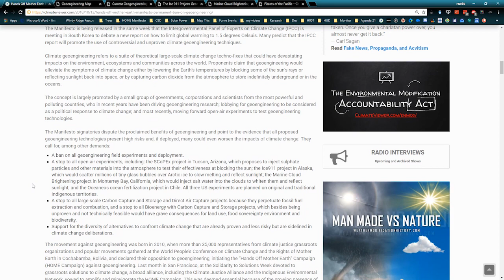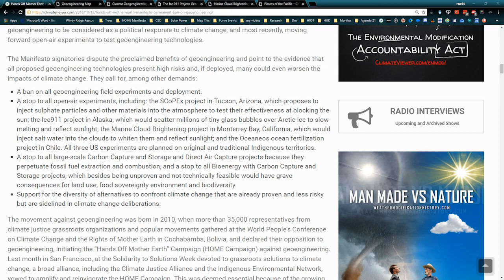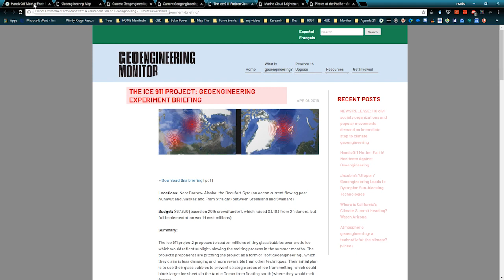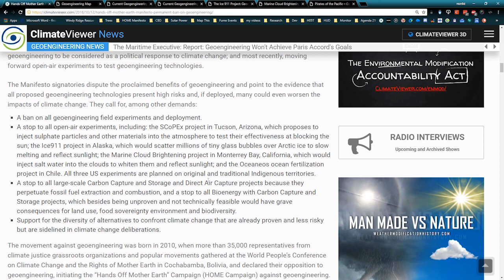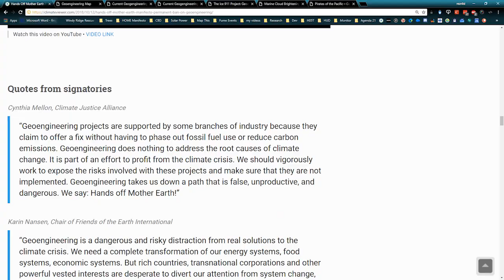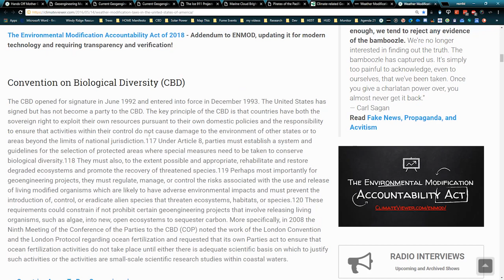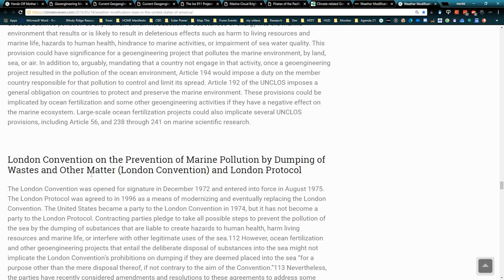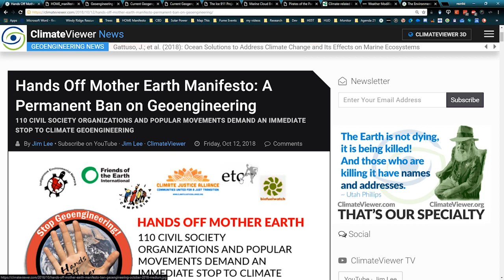A Permanent Ban on Geoengineering: Hands Off Mother Earth Manifesto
SUPPORT CLIMATEVIEWER!